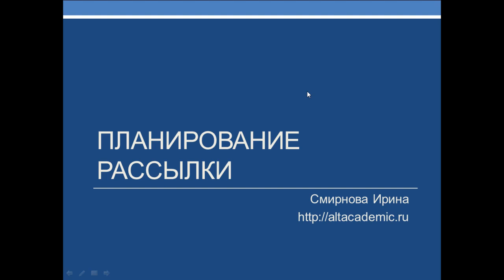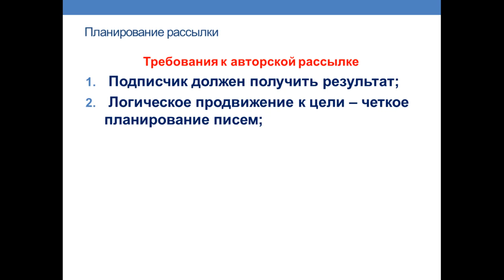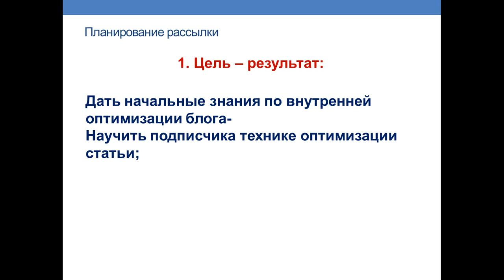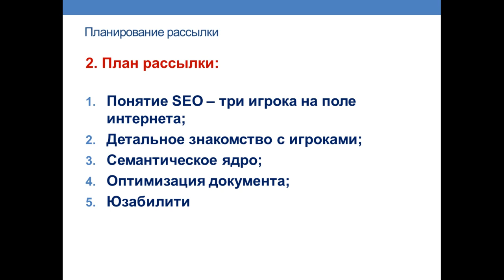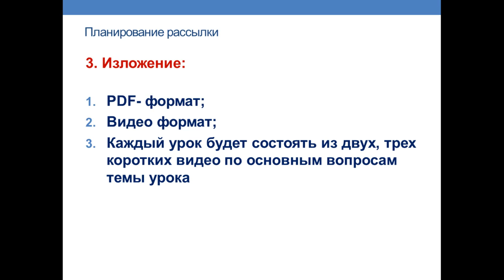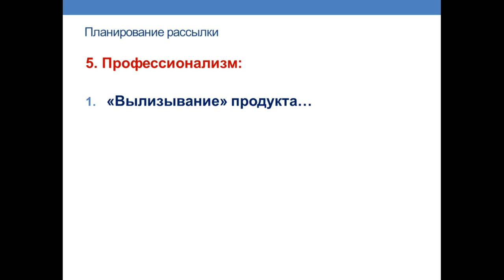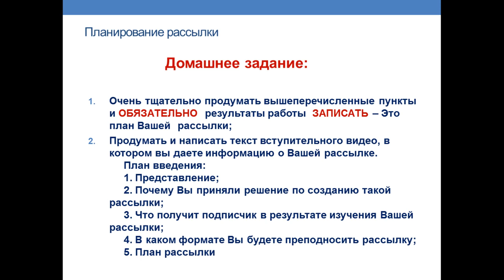Видео 10. Планирование рассылки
Требования к авторской рассылке и ее планирование
- это ссылка на страницу блога, где Вы можете узнать домашнее задание и оставить свои отзывы и комментарии